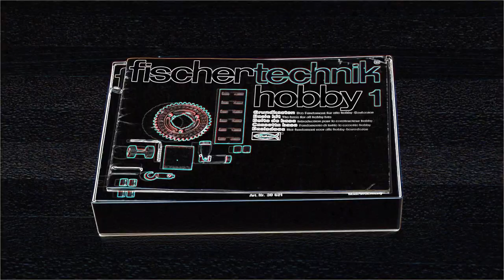1970s Fischertechnik | Another Retro-Style Model Crane | High Speed Build & Workflow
Watch a music video featuring the fast-paced construction and operation of a Fischertechik crane made from a 1970s vintage "Hobby 1" construction set, set to peppy music by Indian composer _Aakash Gandhi_

*The workflow of building models with Fischertecnik*
The clip illustrates the typical workflow when building with Fischertechnik components. Building the model when just having a few black/white printed pictures to use for reference I made several errors during the build, but they were easily fixed because the Fischertechnik system is so easy to work with. The workflow is trial and error, trying out different parts of the build and making quick and easy modifications during the build.

*Differences between Fischertechnik and LEGO Technic*
Although I grew up with LEGO Technic construction sets I have taken a liking to the Fischertechnik construction sets (especially the retro sets from the 1970s) for many of my builds. Fischertechnik builds tend to be easier and quicker to build, require much less planning ahead when building free-style, and building errors are typically much easier to correct (as shown in the clip), making the Fischertechnik building system extremely suitable for quick prototyping and for demonstration models of mechanical principles. I feel an added benefit of the ease with which errors can be corrected also gives a more "hands-on" experience than would have been the case if errors had been difficult to correct and more planning ahead was required.

I have found that Fischertechnik components are very suited for building stationary models (because most models can be build bottom-up on a base plate which offers stability) whilst LEGO Technic is much better for building advanced mobile models but require more foresight because models are built from inside-out rather than bottom-up.

*About this model crane:*
This particular model crane model is based on a model found in Fischertechnik's stand-alone instruction booklet "Hobby 1 - Band 1", pages 60-61. Although the crane is fairly simple it illustrates several key features of common crane designs.

I hope you enjoyed the clip. Feel free to like the video if you did. Also be sure to hit the _subscribe_ button if you would like to stay updated with the latest contents on my channel.

Fusion of Dhol - Aakash Gandhi
Raga - Dance of Music - Aakash Gandhi